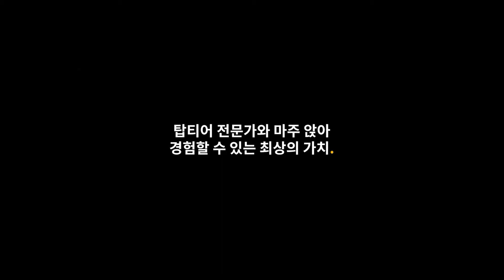헤어디자이너 슈퍼민규 "포인트에 따라 달라지는 레이어드컷 디자인과 질감 처리" ㅣColoso_trailer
어떤 스타일의 커트든, 디자인을 보는 순간
한눈에 과정이 보일 정도의 실력을 갖추고 싶다면?

커트에서 가장 중요한 기본 테크닉과
나아가 고객별/스타일별로 달라져야 하는
질감 처리 테크닉을 배워보세요!

어렵게 느껴졌던 숏컷을 잘 하게 되는 건 물론,
디자인을 분석하는 능력을 기를 수 있고,
기술적인 향상을 토대로
고객에게 가장 어울리는 디자인을 완성할 줄 아는
헤어디자이너로 성장하게 됩니다.

Chapter 1. 아웃라인 레이어의 정도에 따라 달라지는 미디움 레이어드 컷
Chapter 2. 앞이 열리는 가벼운 라운드 레이어드 컷
Chapter 3. 사이드 뱅
Chapter 4. 그라쥬에이션 베이스 디스커넥션 숏컷
Chapter 5. Tight bob 숏컷
Chapter 6. 마케팅 & 브랜딩